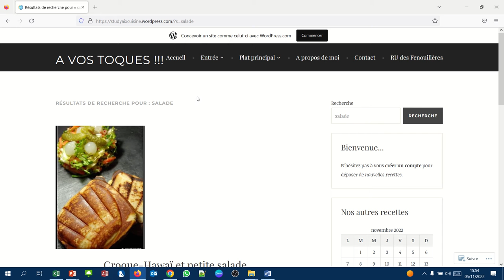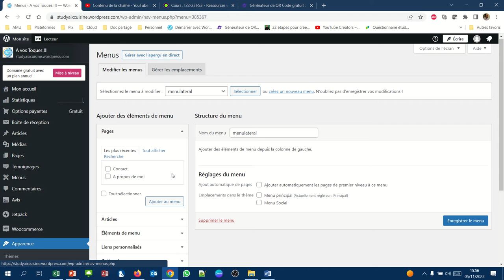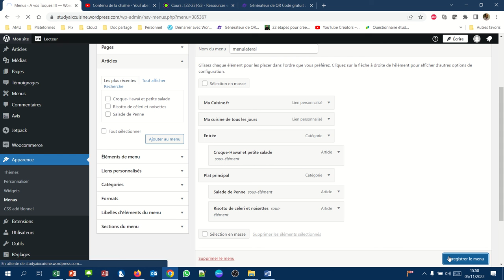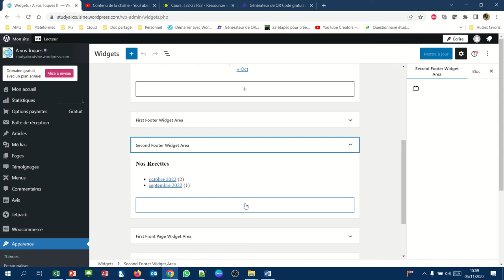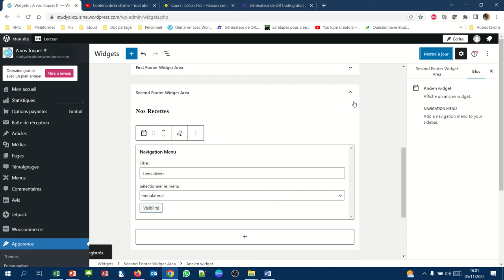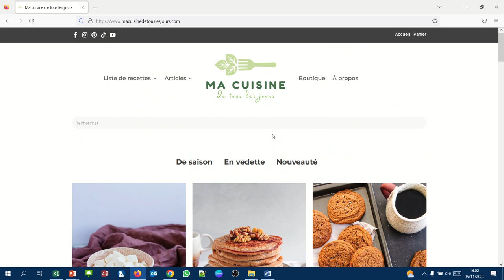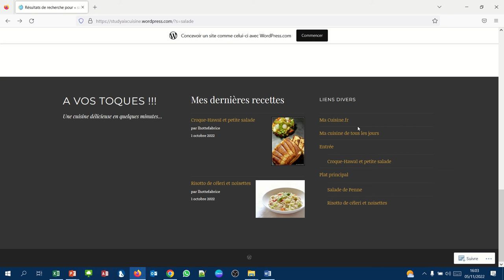CMS WordPress - 050 - Menu de navigation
Comment créer un second menu sur votre site internet ?